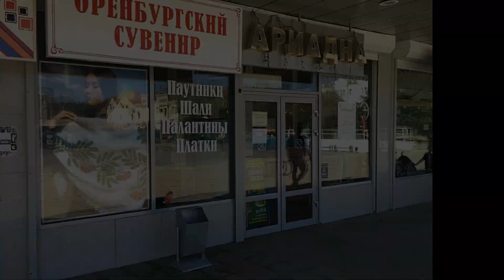Холодно!? Замерз! Купить настоящее, тёплое термобельё в Оренбурге.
Ждём Вас в нашем магазине "Оренбургский сувенир"
-по адресу : ул. Советская дом 31, ежедневно с 10 до 19 часов.
Термобельё - замечательный выбор,
 чтоб пережить ледниковый период!